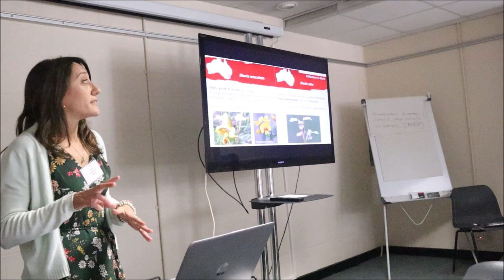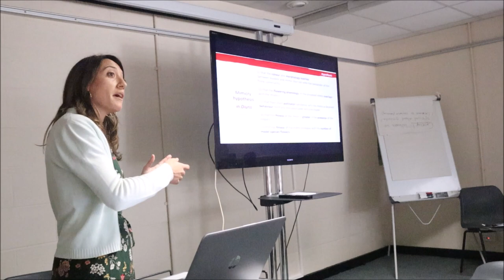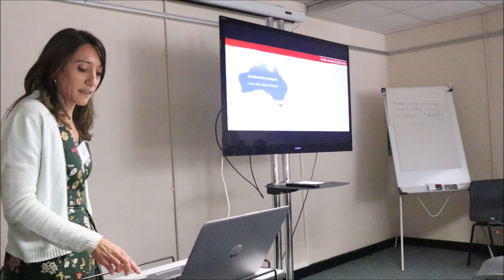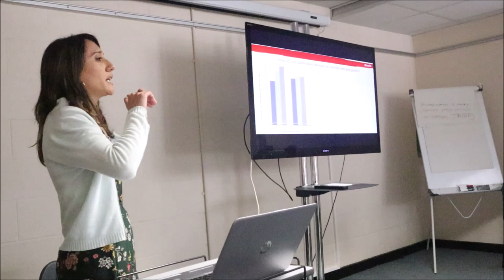Pollination strategy of an Australian orchid at IOCC Conference at Kew Garden in London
The food mimicry in Diuris brumalis presented at IOCC, Royal Botanic Gardens, Kew in London during the 7th International Orchid Conservation Congress by Daniela Scaccabarozzi PhD.

Masquerading as pea plants: behavioural and morphological evidence for mimicry of multiple models in an Australian orchid
Authors: Daniela Scaccabarozzi, Salvatore Cozzolino, Lorenzo Guzzetti, Andrea Galimberti, Lynne Milne,  Kingsley W Dixon, Ryan D Phillips (Annals of Botany, Volume 122, Issue 6, 30 November 2018, Pages 1061–1073)

Thanks all the authors, University of Naples Federico II, Curtin University of Perth, Kings Park and Botanic Garden of Perth, University of Milano-Bicocca and Australian Orchid Foundation (AOF)